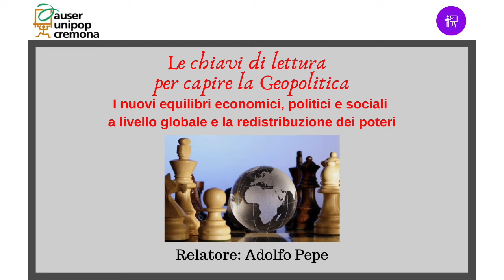Estratto prima lezione di Geopolitica